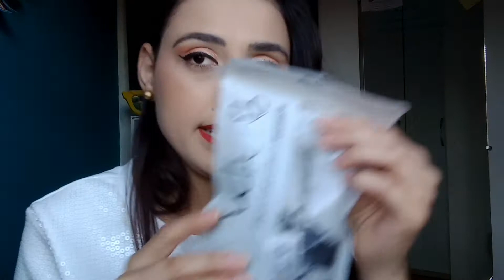TESTEI A TOALHA REMOVEDORA DE MAKE DA VULT - POR: EUCAROLINE LIMA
Oi gente, o vídeo de hoje está tão, mais tão incrível e foi uma delicia de gravar. Se você procura algo facil e pratico para remover a SUA MAKE, dá o PLAY ai e confere o vídeo.

Meu Editor de Vídeo:
Wondershare Filmora